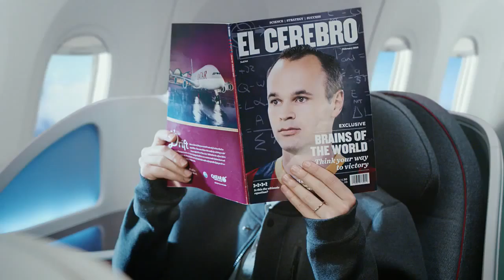Qatar Airways The FCB Holiday ENG